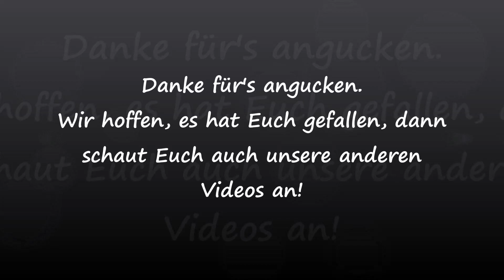Was ist das beste Gerät, um die alte Beschichtung am Unterwasserschiff zu entfernen? Ein Vergleich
Wenn das Boot Osmose hat, muss die alte Beschichtung runter, aber wie? Wir haben es ausprobiert und die am meisten benutzten Geräte in dem Video verglichen.